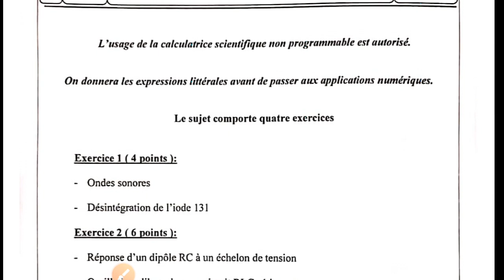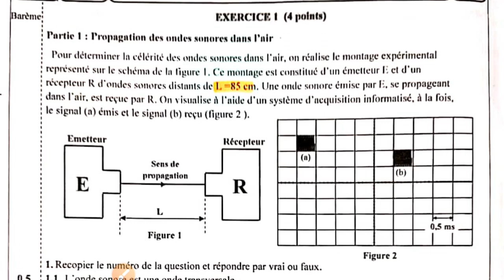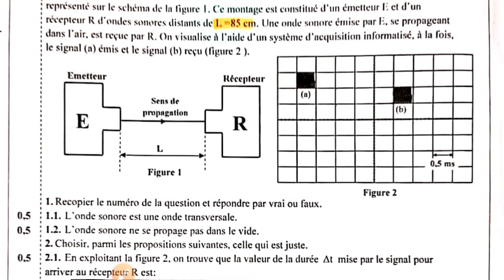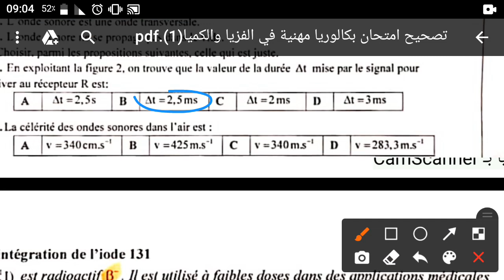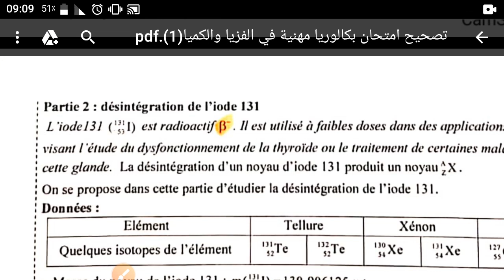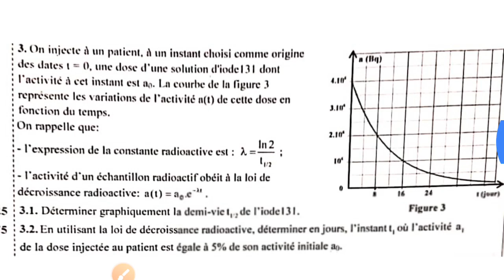تصحيح الامتحان الوطني الموحد 2022 الدورة العادية في مادة الفزياء بكالوريا مهنية :الهندسة الكهربائية.